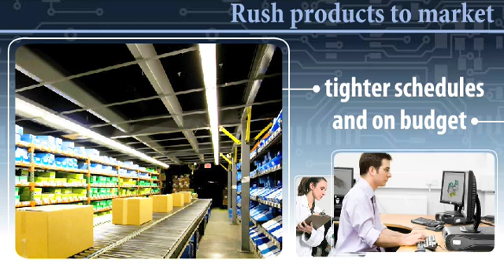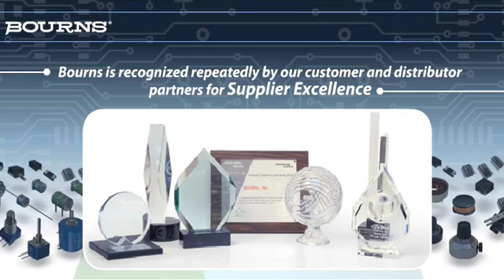Bourns, Inc.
Bourns, Inc is a global manufacturer of electronic components such as automotive electronic components, circuit protection , magnetic and resistive products, connectors, diodes, microelectronic modules, sensors, switches, transistors and thyristors.